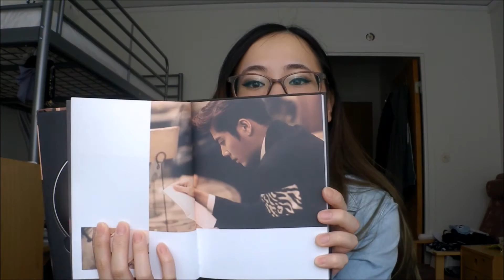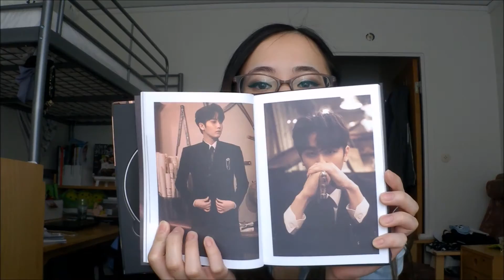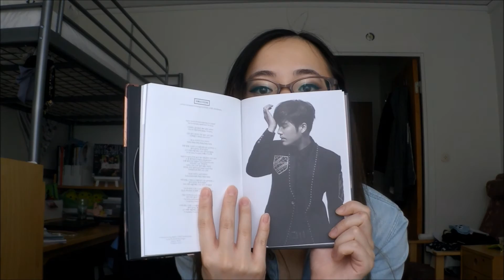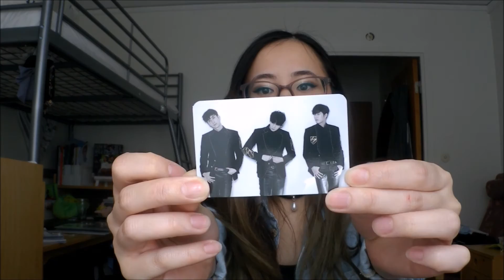Jessie's K-Pop Corner - Unboxing #205 DOUBLE S 301 'Eternal 5' Mini Album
Iiiiiiiiihhh! I haven't expressed my joy for this comeback but they're so amazing ;A; I've been wanting a comeback for so many years and it finally happened! Even though it's a sub-unit I'm still so happy that they decided to have a comeback ;A; I'm so happy for them and for us fans. It's sweet and heartwarming! Welcome back, oppa deul! ^O^

As a Triple S I recommend you to listen to Double S 301's Eternal 5 album :3 It's actually really good! I mentioned in the video that Sorry I'm busy was my fave song but I think some of the other songs were catchy as well *_* I can't wait to get my signed copy * ^*

Credits to respective original owners, etc.